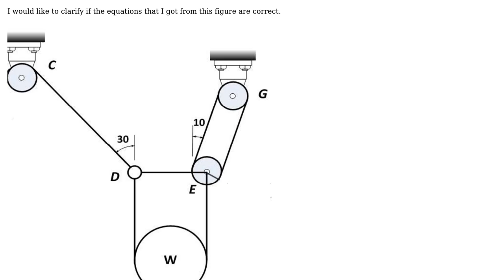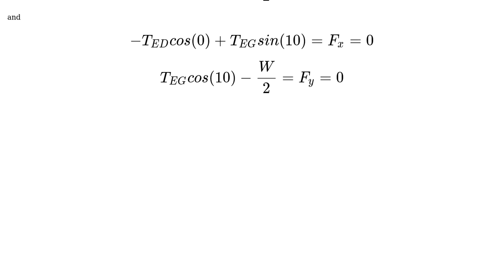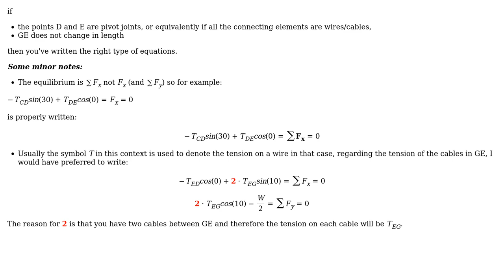Engineering: Equations of Static Equilibrium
With thanks & praise to God, and with thanks to the many people who have made this project possible! You are responsible for your own actions.